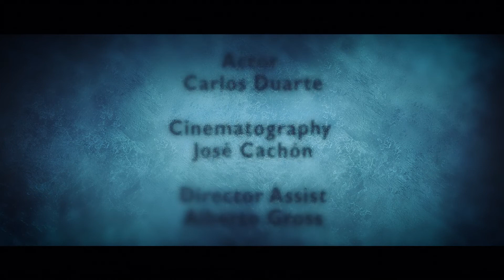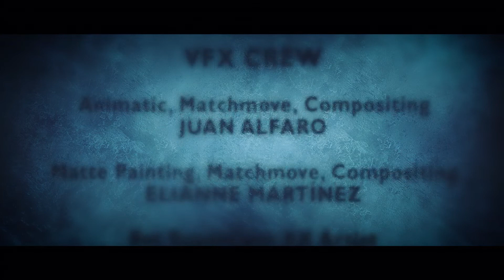CGI 3D VFX Film: ICELONE by Miquel Moyà | The Rookies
The final project for a VFX master done in ESCAC cinema school. This short film took five months to be done. Tells the story about a fisherman in a post-apocalyptic scenario.